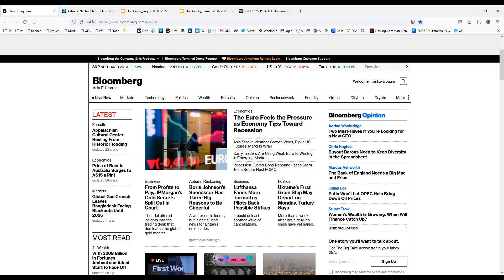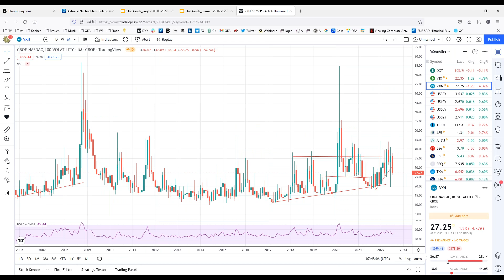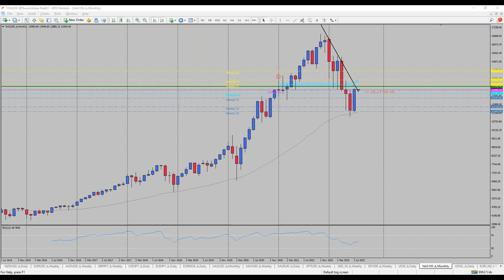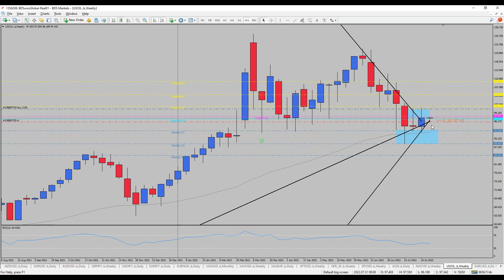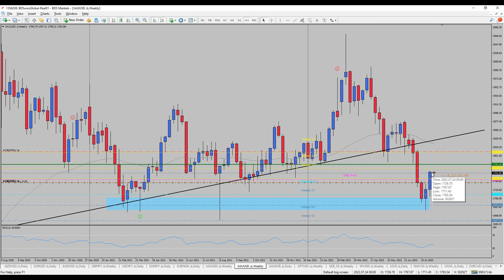Vorwegnahme der britischen Premierministerwahl | BDSwiss Frühstücksbörse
-EUR-Schwäche
Trotz der jüngsten Zinsanpassung in den USA konnte der Dollar nicht weiter zulegen. Auf der anderen Seite wächst der Druck für die Eurozone und die wachsende Zinsdifferenz zwischen dem EUR und dem US-Dollar. Bisher hat der Euro im Jahresverlauf etwa 10 % verloren, wobei noch mehr Abwärtsdynamik zu erwarten sein dürfte. Derzeit haben sich die Ölpreise stabilisiert und könnten vom steigenden Preisdruck in Europa etwas Druck nehmen, während der Krieg in der Ukraine weiterhin für viel Unsicherheit sorgt.

-Steuersenkungen in Großbritannien
Rishi Sunak plant, innerhalb der nächsten 7 Jahre Steuersenkungen von 20 % durchzusetzen. Dieser Schritt, wie er es beschreibt, wäre der größte Einschnitt seit dreißig Jahren. Von Truss wegen seiner Schritte kritisiert, dauert das Rennen um den neuen Premierminister weiter an. Der neue Parteivorsitzende und Premierminister wird am 5. September bekannt gegeben.

-FED-Erklärung
Federal Reserve Bank of Minneapolis Präsident Kashkari erklärte, dass die Zentralbank entschlossen handeln werde, um den steigenden Preisen in den USA entgegenzuwirken. Da die Inflationsdynamik zu einer Belastung für die Haushalte wird, erklärte er, dass die Bank entsprechend handeln werde, um sich dem Inflationsziel von 2 % weiter anzunähern. Da steigende Preise zudem nicht nur einzelne Kategorien betreffen, bleibt die Dringlichkeit hoch.

-Marktgespräch
Aktienmärkte sehen weiterhin positiv aus, insbesondere da der US-Dollar auf eine Abwärtsbewegung zusteuert. Edelmetalle sehen positiv aus und könnten nach dem jüngsten Ausverkauf an den Märkten ebenfalls steigen. Wir bleiben auch positiv für den CAD, insbesondere gegenüber dem Dollar. Da der AUD weiter steigt, könnten wir auch ein weiteres positives Zeichen für die Aktienmärkte sehen.